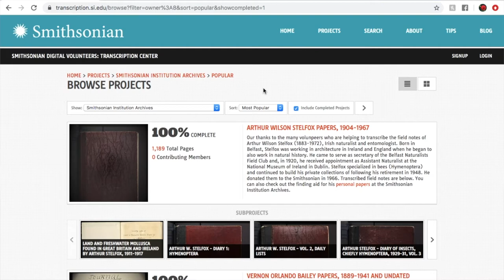Why TC Matters - Smithsonian Institution Archives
Ricc Ferrante, Head of Digital Services at the Smithsonian Institution Archives (SIA), shares why the work of digital volunteers transcribing SIA's many collections is so important to the discovery and accessibility of historic information - particularly scientific fieldbooks and data.